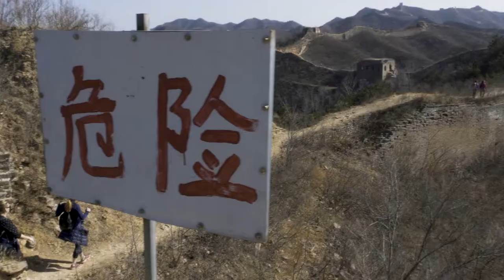Penn Quakers Football Climb The Great Wall of China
The United States and China are celebrating 40 years of diplomacy, the game of college football is 150 years old and the National Football League is poised to celebrate its centenary. So there was no better time for the University of Pennsylvania to create another historic milestone by becoming the first Ivy League school to play a game of American football in China.